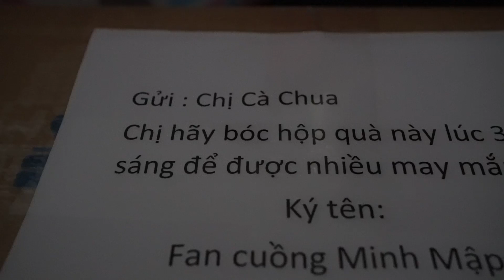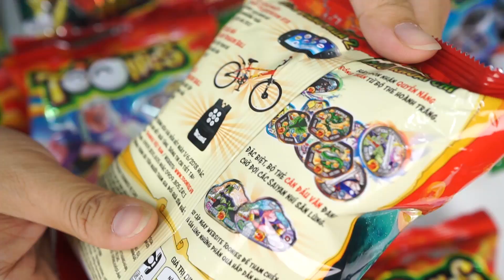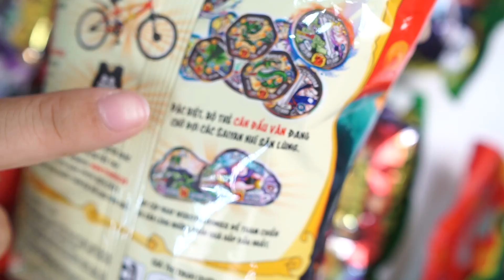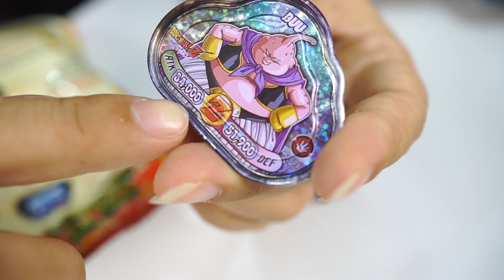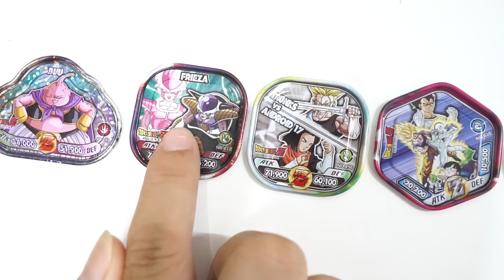BÓC BÁNH TOONIES Dragon Ball LÚC 3H SÁNG | KHÁM PHÁ THẺ "BẢY VIÊN NGỌC RỒNG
Hi tất cả các tình yêu của chị mập ^^ Chị đã nhận được một thùng quà với lời nhắn là "Hãy bóc lúc 3h sáng sẽ được may mắn!" nên chị đã đặt đồng hồ để dậy đúng giờ để được bóc quà.hihi. Trong giấc mơ chị còn  mơ thấy một việc rất khủng khiếp là "chị bị đứng hạng bét lớp" huhu. Nhưng lúc tỉnh dậy thì may quá đó chỉ là mơ thôi, thật là vui!!! Sau đó chị bóc thùng quà và quả thật là đã nhận được rất nhiều may mắn, chị cảm ơn bạn đã tặng quà cho chị, và chúc các em iu của chị mập xem video vui vẻ nè! love love love